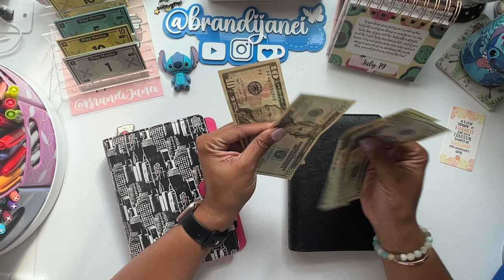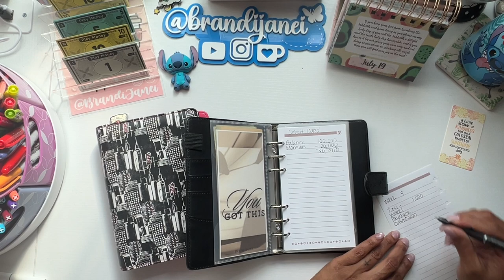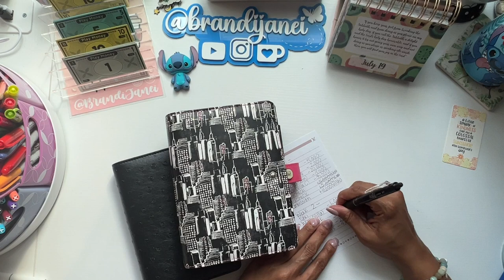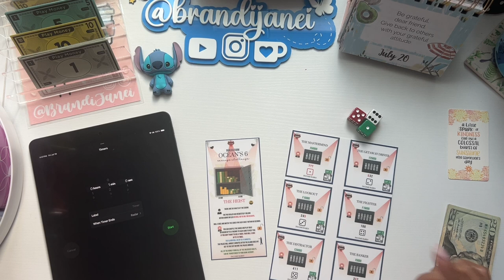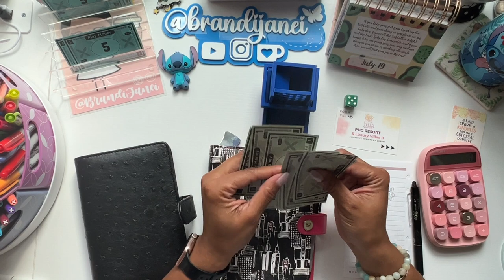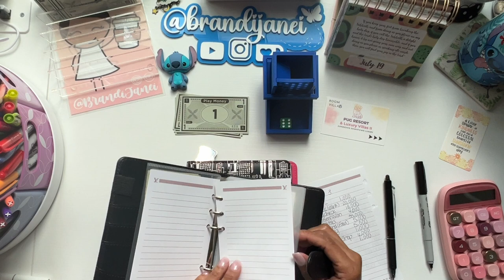Farm Island | Downtown Living | Did I Crack the Code?????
msha.ke/brandijanei